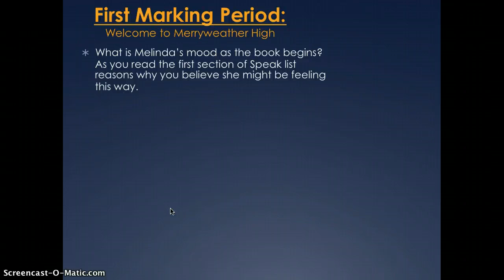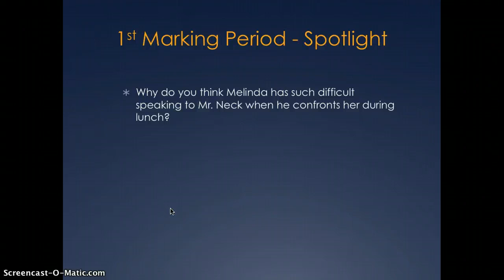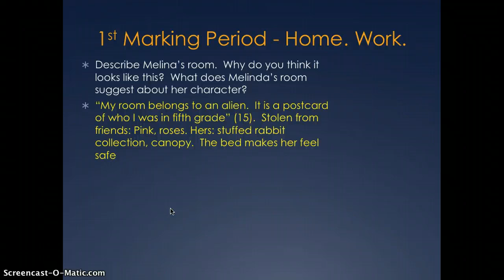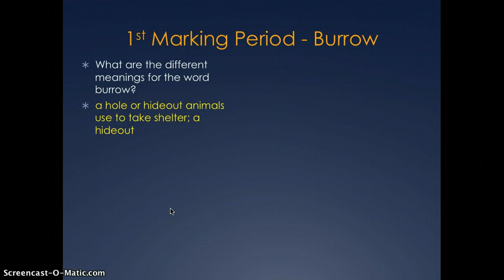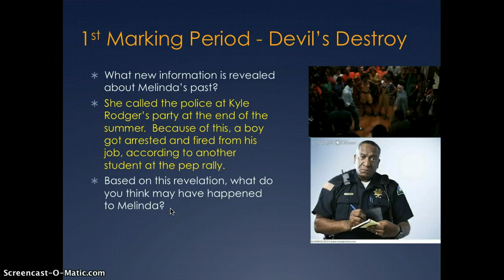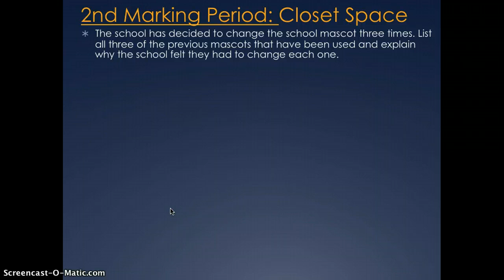Speak - First Marking Period Sudy Questions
Study Guide Question answers to Speak for 1st marking period